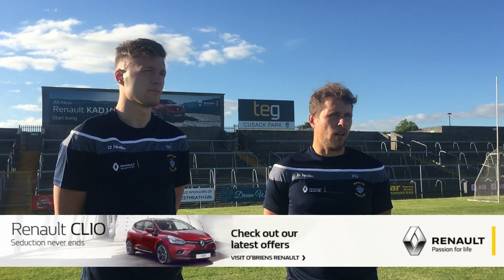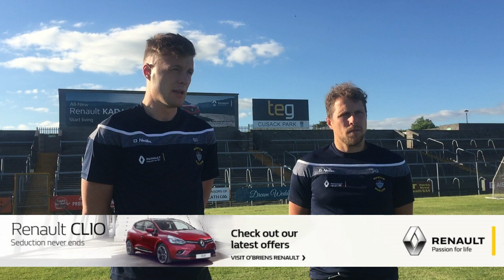Westmeath Hurlers Tommy Doyle and Paul Greville speak to Westmeath Media